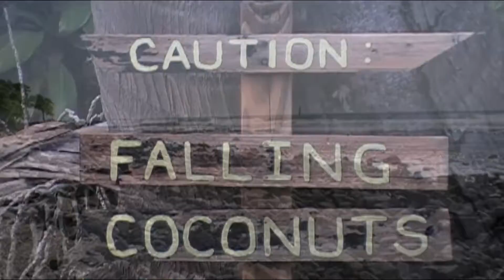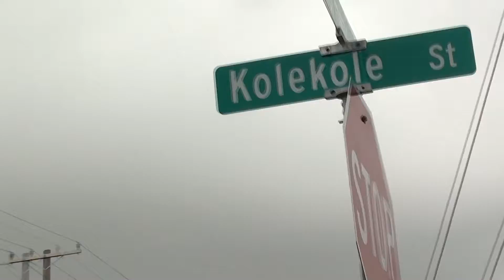For The Islands - Island Mojo feat TOnic SHotz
"For the Islands"was written by Petrafyne , Tre Tru and TOnic SHotz
Video Recording by RedeyeHustla Productions
Video Editing by Mojo Ent.
Audio Recorded at Island Mojo Studio
Audio Production FyneTime Ent

Album Coming Soon to itunes and More!!